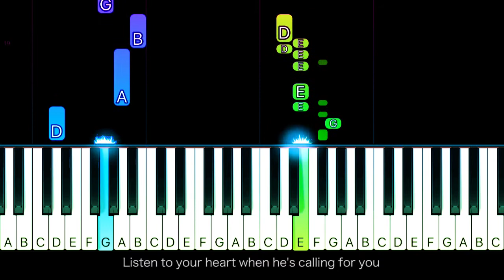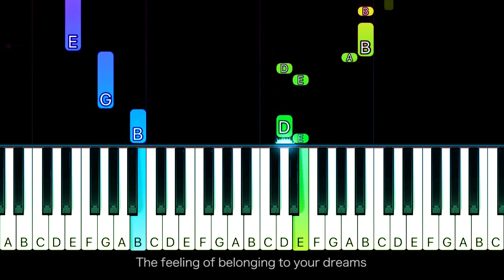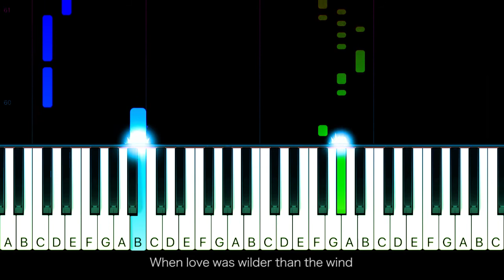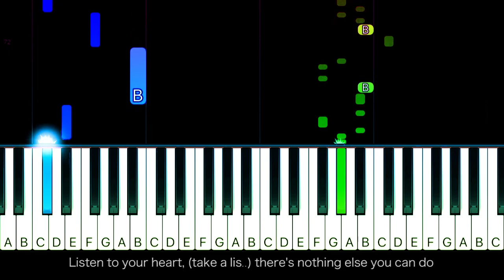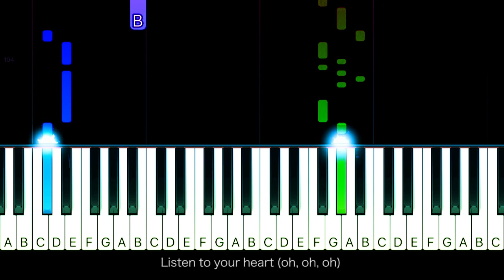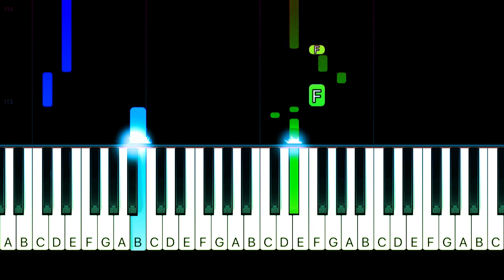Roxette - Listen To Your Heart - EASY Piano TUTORIAL by Piano Fun Play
Learn how to play Listen To Your Heart by Roxette on piano with this Piano TUTORIAL! Please enjoy!